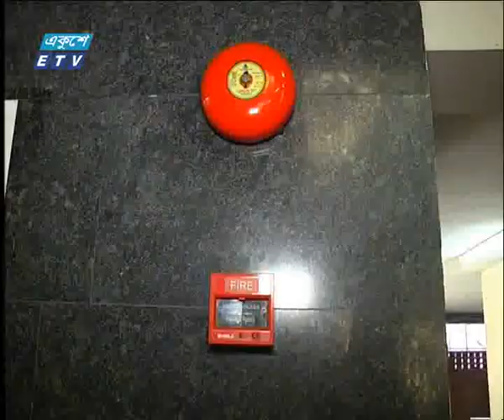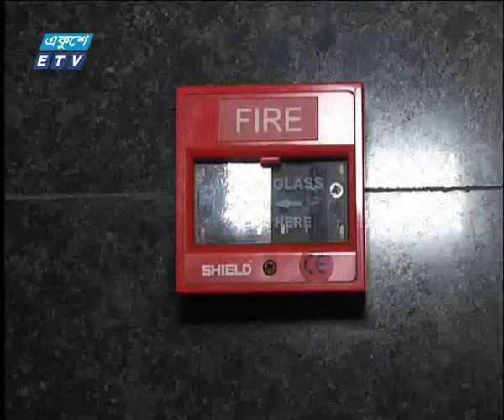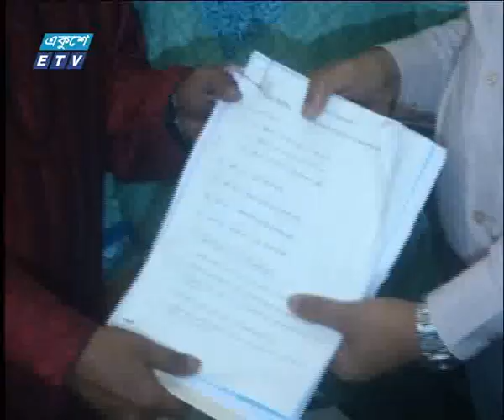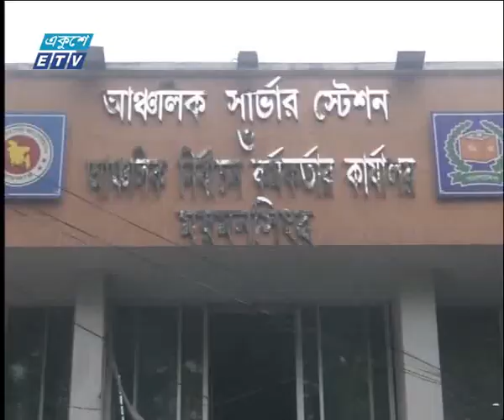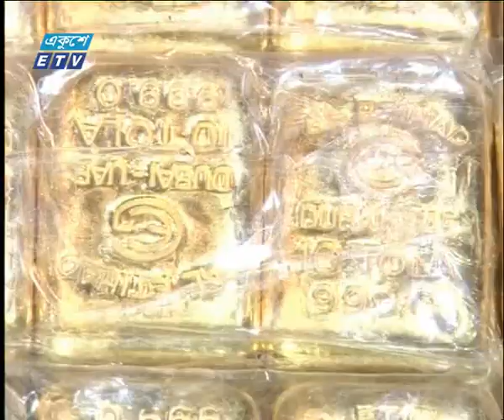07 PM News || 09 April 2019 || ETV News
সময়: সন্ধ্যা ০৭টার একুশে সংবাদ || ০৯ এপ্রিল ২০১৯
উপস্থাপক: প্রণব চক্রবর্তীম ফেরদৌসি

২০০০ সালের ১৪ই এপ্রিল এটি সম্প্রচার কার্যক্রম শুরু করে। টিভি চ্যানেলটির খবরে নতুনত্ব ও অভিনবত্ব থাকার কারণে দর্শকদের কাছে বিপুল জনপ্রিয়তা লাভ করে। দেশ বিদেশের সর্বশেষ খবর, নাটক, সিনেমা, ডকুমেন্টারিসহ নানা খবর ও বিনোদনমূলক অনুষ্ঠান প্রচারিত হয় একুশে টেলিভিশনে।